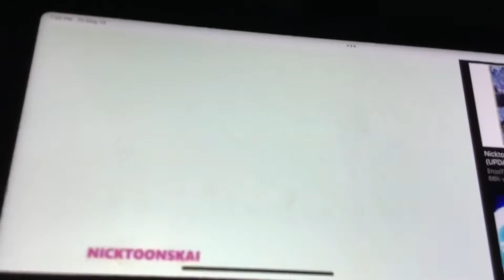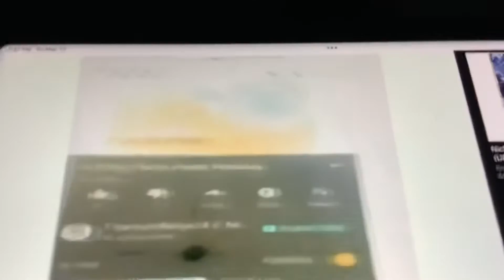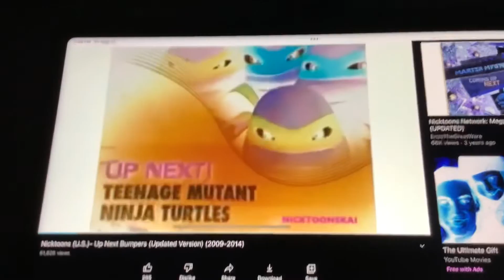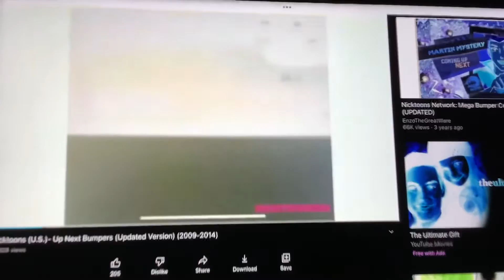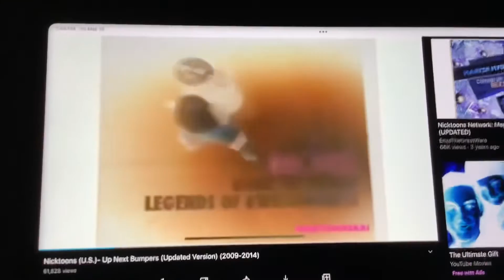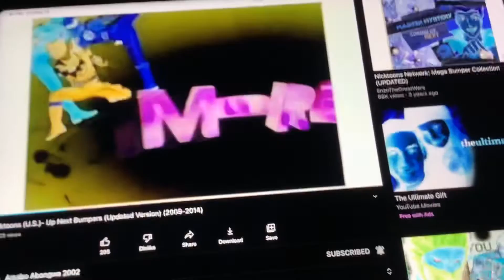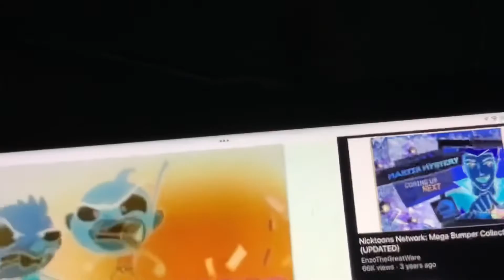Nicktoons (U.S.) Weekday Coming Up Next Bumpers (Updated Version)